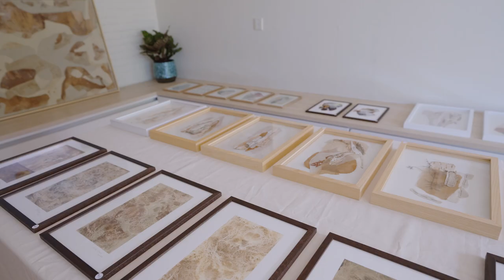Life is too short. | Struggling with time's overwhelming speed | HSP Life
Lately, overwhelm catches up on me quickly and I really needed to find some clarity, getting a clear vision on what really matters to me and finally allow myself to dream again. I came up with a weekly schedule in the end to help me live my dreams, but quickly realized, that I was unrealistic about it. Still on a quest on finding the right rhythm of live and work as an independent artist.

I'd love to read about it!

0:00 Storm of Thoughts
1:42 Dealing With Overwhelm
2:45 In Search of Clarity
4:52 Weekly Structure
5:50 Reality Kicks In